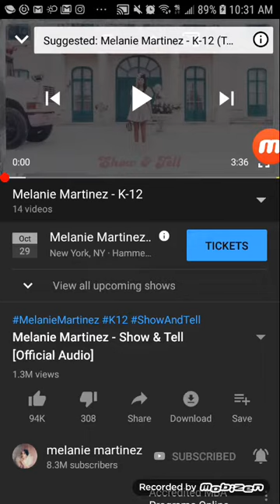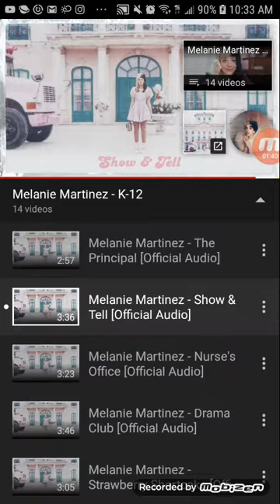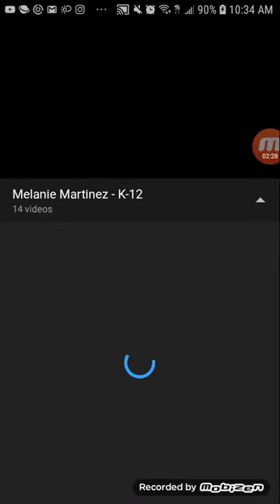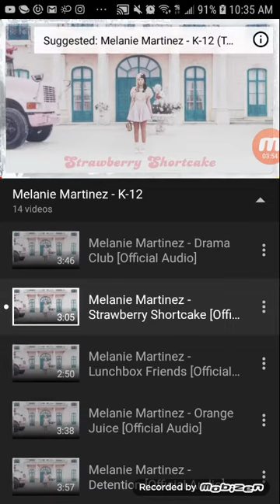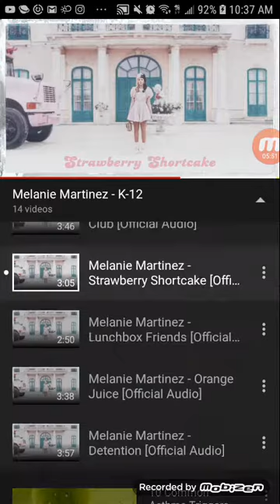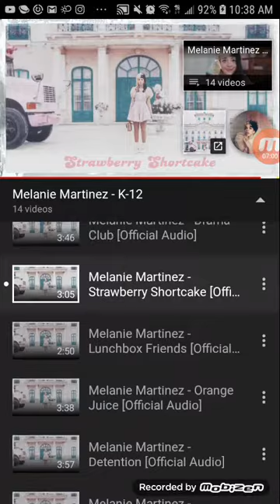Reacting to K-12 album part 2